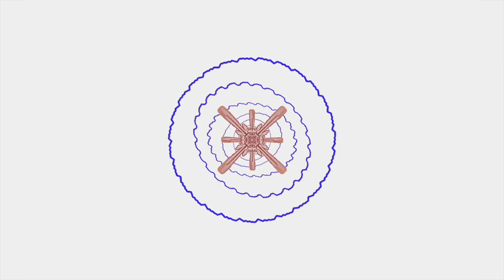🎵Pearl Jam - Sometimes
lyrics
Large fingers pushin' paint...
You're God and you got big hands...
The colors blend...
The challenges you give man...
Seek my part...devote myself...
My small self...like a book amongst the many on a shelf...
Sometimes I know sometimes I rise
Sometimes I fall sometimes I don't
Sometimes I cringe sometimes I live
Sometimes I walk sometimes I kneel
Sometimes I speak of nothing at all...
Sometimes I reach to myself, hear God...
Source: LyricFind
Songwriter: Eddie Vedder